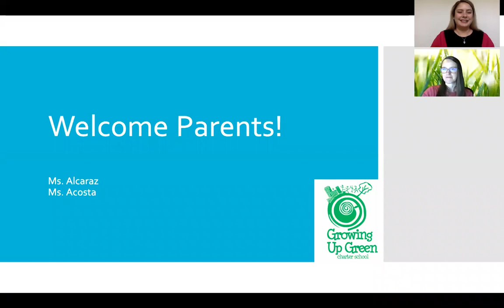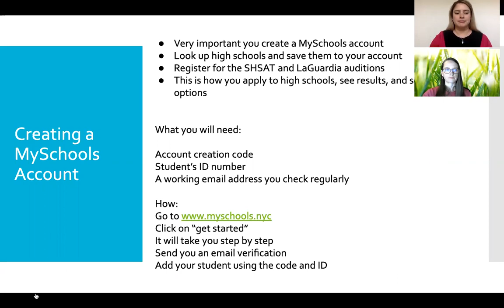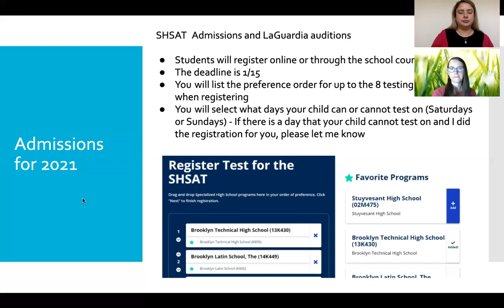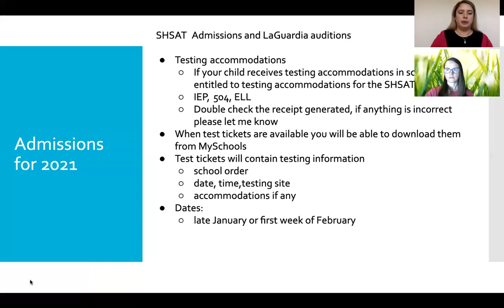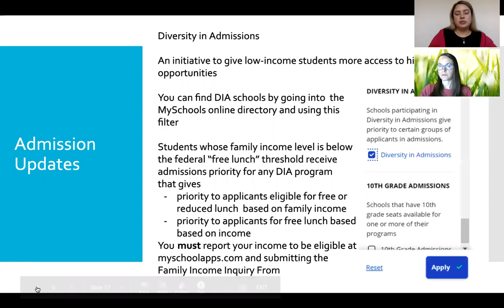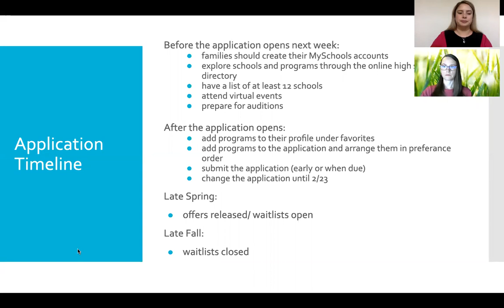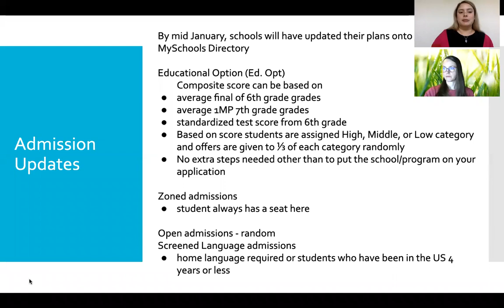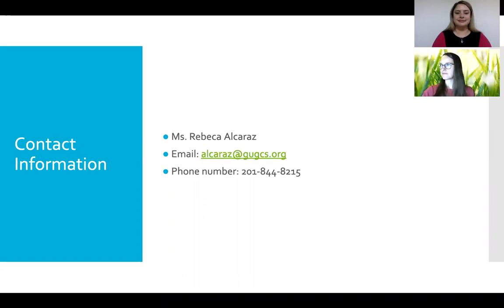2021.01.13.High School Admissions Overview with Ms. Alcaraz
Interested in applying for High School in NYC right now? Check out this information session with Ms. Alcaraz and see what steps you can take!